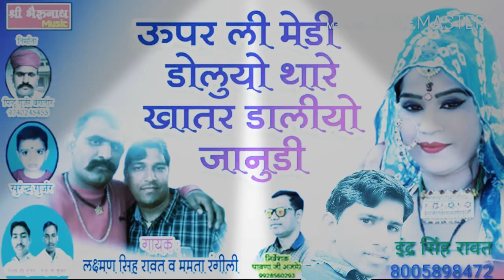ऊपली मैडी मै राजस्थानी सूपर हिट सोंग धमाकेदार सिंगर लक्ष्मण सिंह रावत /इंद्रसिंह रावत इशवर रावत